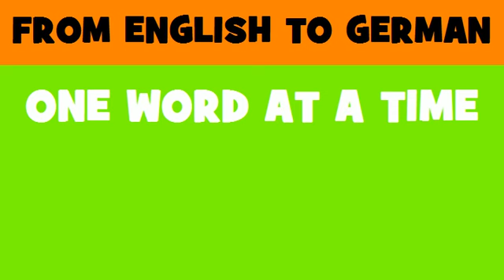DEUTSCH ENGLISCH = Ausbildungs und Forschungsinstitut der Vereinten Nationen